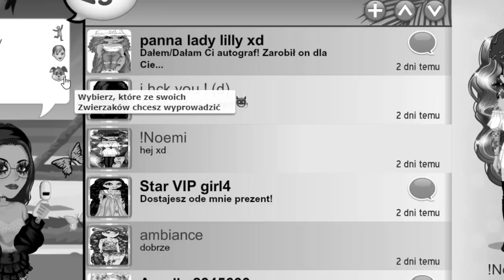STWORZYŁEM WIERSZ Z WIADOMOŚCI NA MSP😳🤞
jezyk polski moja passion

SNAP - mati.bednar

👾Konta MSP👾
BigLittleMønster (nie gram)
Arlitonick17
GliczoweLajfy

👾Konta BlockStarPlanet👾
GlitchKsiężniczka
Arlitonick17

👾Konta Roblox👾
gliczus